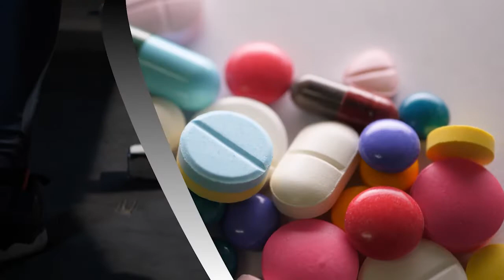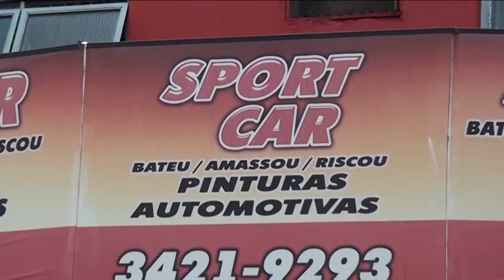PROGRAMA SAÚDE E BEM ESTAR - TEMA: ALCOOLISMO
ENTREVISTA COM A DRA. ELIZABETE CASTELON, NEUROPSIQUIATRA.
PROGRAMA EXIBIDO NA TV GRANN DOURADOS CANAL 8 NET DOURADOS